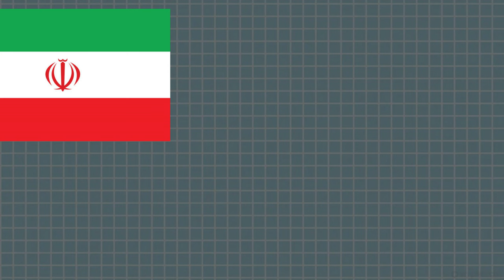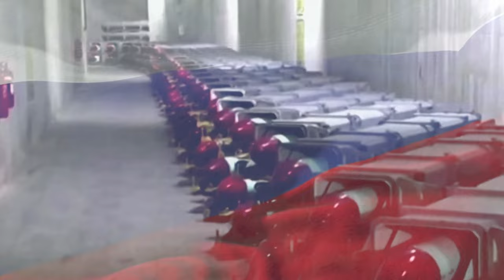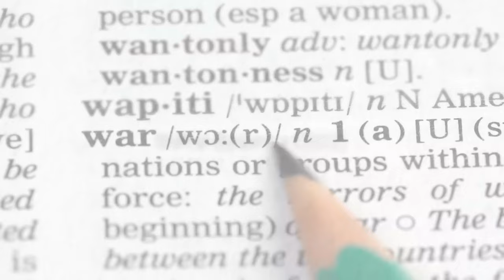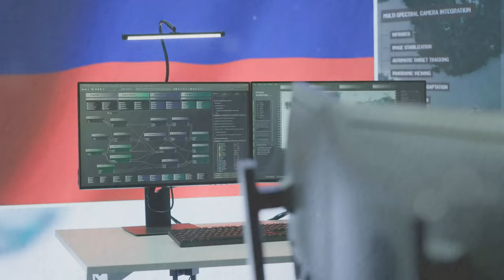Iran's SHOCKING Military Deal with Russia against the West EXPOSED!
In this eye-opening video, we dive deep into the recent military agreement between Iran and Russia sending shockwaves through the geopolitical landscape. What does this partnership mean for the West, and how could it reshape global alliances?

Join us as we uncover hidden details of the deal, analyze its implications for international security, and explore how it may affect relations between these nations and the West moving forward. We’ll also feature expert opinions and historical context to comprehensively understand this critical development.